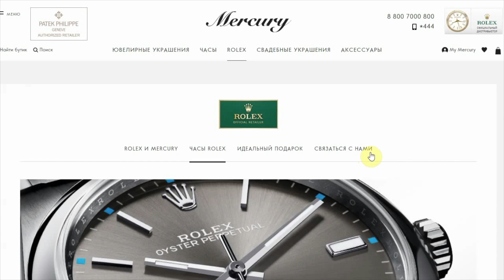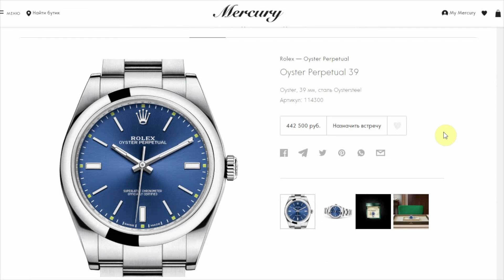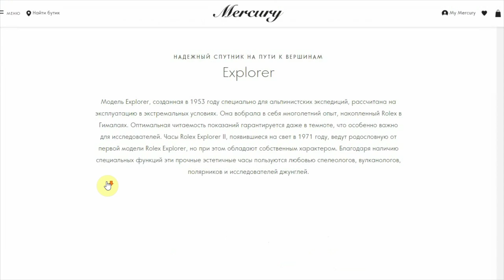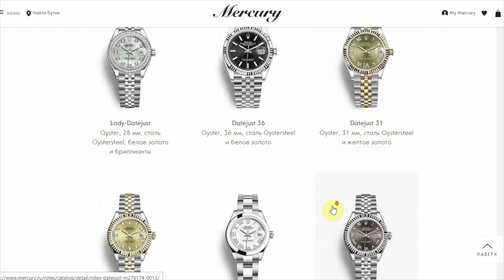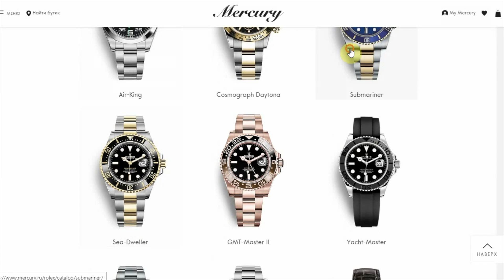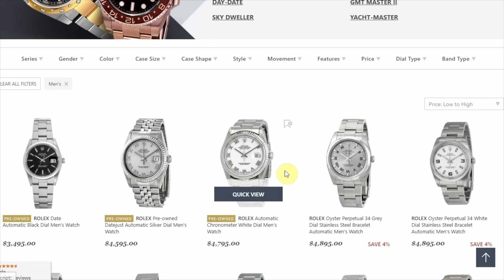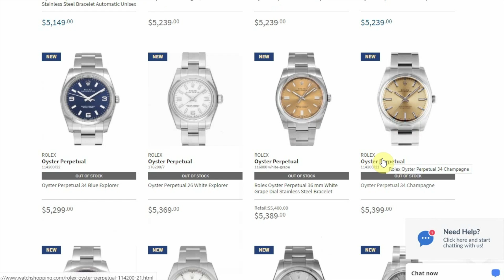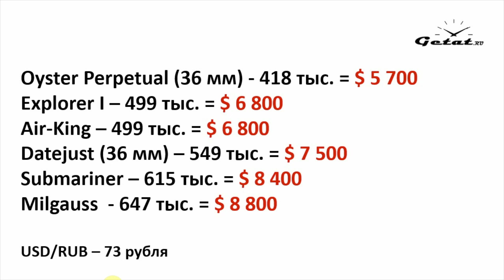ТОП-5 самых дешевых часов Rolex / есть ли смысл покупать в США?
Какие модели часов Ролекс самые доступные? Где выгоднее покупать Rolex - в России или в США? Самые дешевые Ролексы - это Субмаринеры, Эксплорер. Милгаусс или Ойстер?